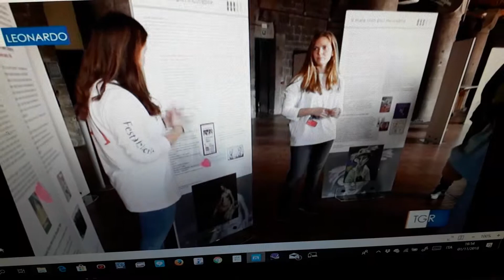Mostra dell'evoluzione della malattia e della medicina dal punto di vista scientifico al festival